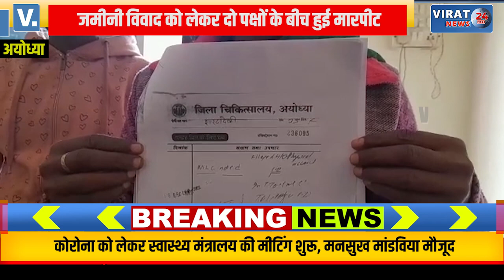पीड़िता ने जमीन पर कब्जा करने लगाया आरोप; पीडिता के साथ की गयी मारपीट !